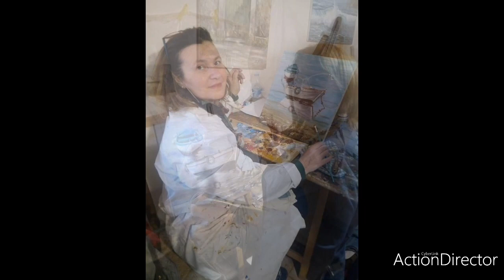Corsi di Pittura ad olio